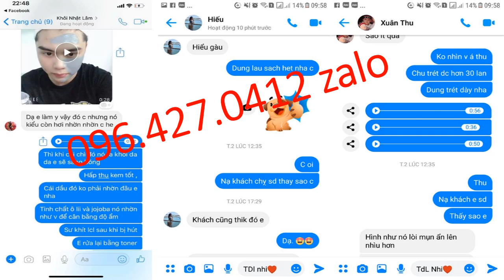nạ từ tính 096 427 0412 zalo